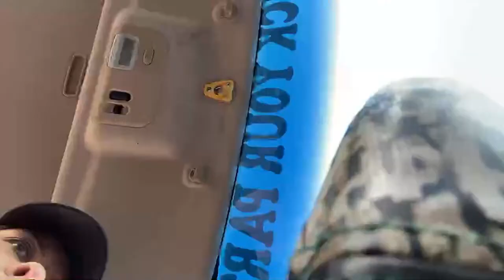Autograph Session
It will be WINNERS CHOICE of a Steam game ($25 or under) if we hit our Cool Kids MEMBERS GOAL by the end of the month! Members who are Welded or Higher will have a SECOND CHANCE at winning the giveaway!

*Must be a member and present during the giveaway to be eligible. Must have a steam account and be on my discord to receive the gifts.*

*Schedule changes will occur.